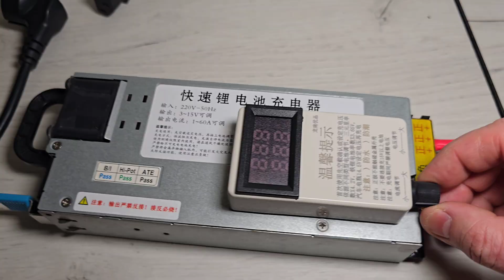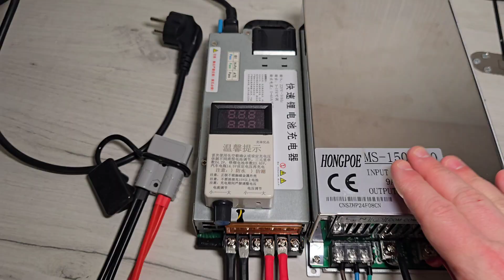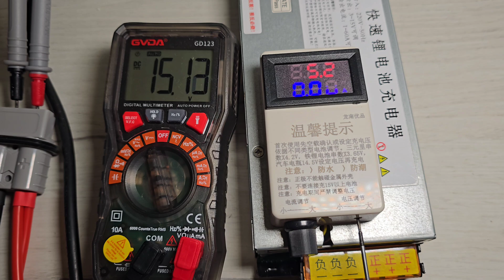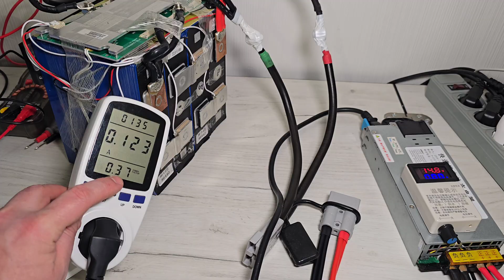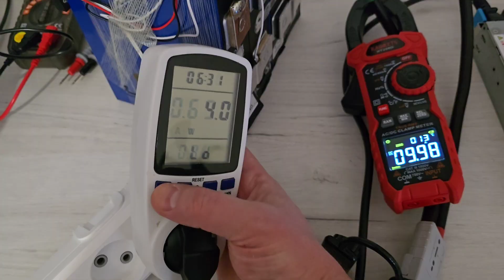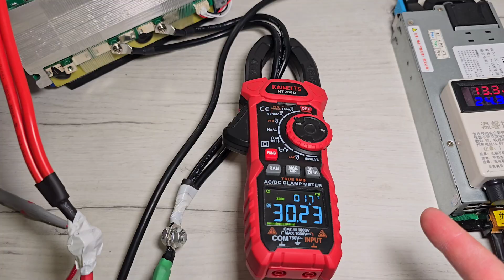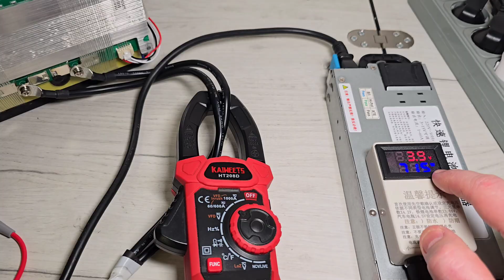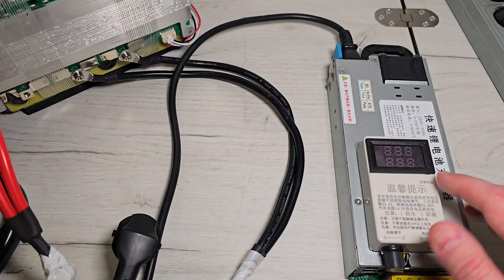Серверний блок живлення для заряджання Lifepo4 та інших акумуляторів.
В даному відео тестую роботу переробленого серверного блоку живлення для заряджання акумуляторів. Є регулювання струму від 2 до 60А і напруги від 2 до 15V. Можна заряджати будь-які акумулятори, яким підходить даний діапазон напруги і струму. Навіть для однієї комірки Lifepo4 чи Li-ion.
⚡ *Зарядні пристрої* ⚡
Зарядний пристрій з відео на базі серверного блоку живлення 15V до 100А

*Lifepo4 акумулятори REDODO* з прямою
доставкою з Німеччини в Україну за 10-14 днів

*☀️Deye інвертори та 🔋акумулятори.* Якість
і надійність. Магазин на Alibaba. Безкоштовна
доставка з Європи за 7-10 днів. Гарна ціна💲

00:00 характеристики і комплектація
03:13 холостий хід і регулювання напруги
07:37 підключення акб для заряду
09:32 заряд АКБ струмом 30А
11:11 заряд АКБ струмом 60А